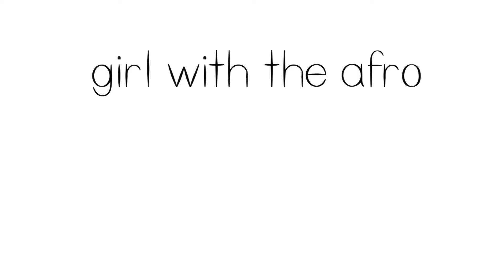SEW & TELL | makenine & 2017 Sewing Goals | Girl With The Afro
Happy New Year everyone. Hope you had a good holiday break.

I have been reflecting on what I achieved in 2016 and what I want to go forward and achieve this year. This is a blog post of my personal goals and what you can expect on my YouTube and Instagram this year and this is the accompanying Sewing Goals blog post

A x

Etsy Store -

xxx

Song info:
Ty Brave - Good Vibes